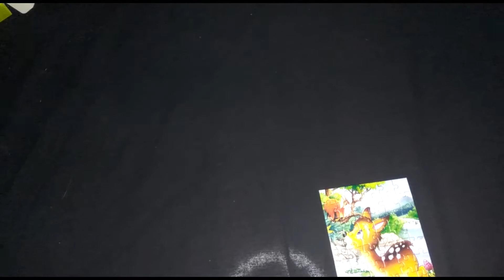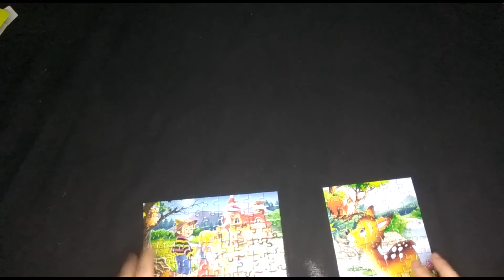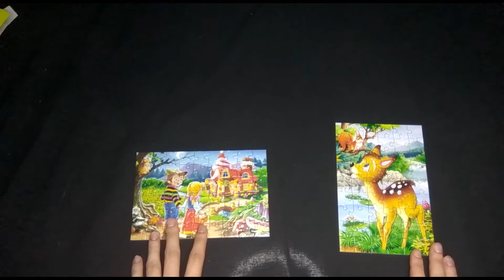"Fairy Tale" of Mini-Puzzle| 54+54 pieces|Quick assembly puzzle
Quick assembly of mini-puzzle. Two puzzles in short video. 2 minutes build. Small fix at the end